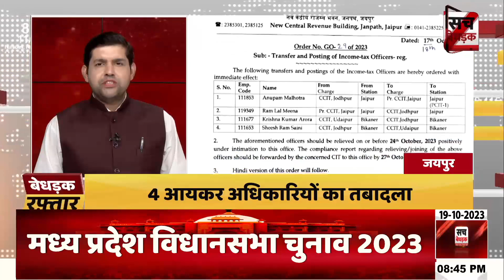देखिए देश-प्रदेश की बड़ी ख़बरे बेधड़क रफ़्तार में | Bedhadak Raftaar | Sach Bedhadak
About Video: देखिए देश-प्रदेश की बड़ी ख़बरे बेधड़क रफ़्तार में | Bedhadak Raftaar | Sach Bedhadak